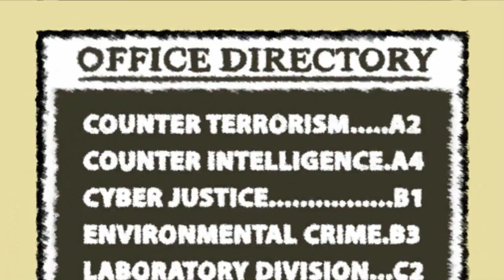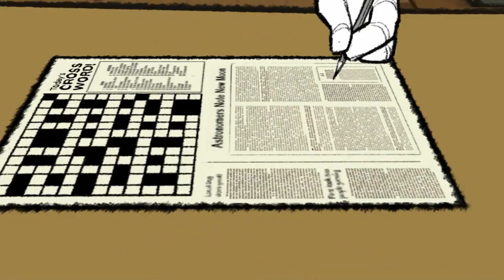Let's Play Puzzle Agent: Part 1 - Scoggins, MN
As Agent Nelson Tethers of the FBI Department of Puzzle Research, we have been sent on a field assignment in the town of Scoggins, MN to investigate an incident at the eraser factory.  It doesn't take long to discover that the people of Scoggins are acting a bit odd...

Poozles poozles everywhar!  This LP is a little out of the norm for me, but the story is amazing and hilarious, so why not!  This will be a nice distraction until I can get the game for my next LP, so sit back, relax and let the poozles melt your mind!! haha